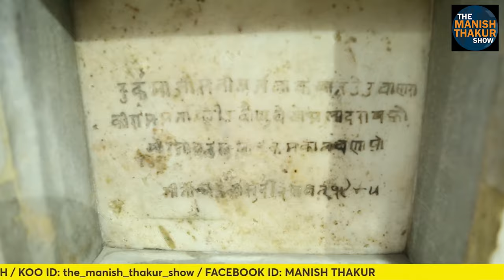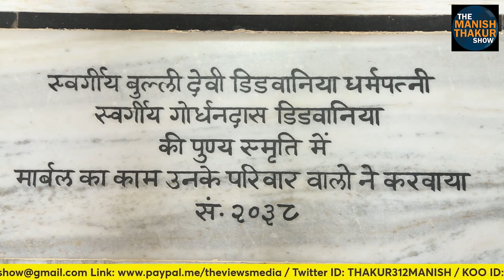वजूद से लड़ता जयपुर बनने से पहले का तीन सौ साल पुराना मंदिर! क्यों खौफ़ में पुजारी! Manish Thakur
मुग़ल नहीं गहलोत काल का सच!
वजूद से लड़ता जयपुर बनने से पहले का तीन सौ साल पुराना मंदिर! क्यों खौफ़ में पुजारी!
बीघो सरकारी जमीं के बाद वजूद से लड़ता तीन सौ साल पुराना मंदिर!

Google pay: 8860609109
PhonePe: theviewsmedia@okaxis
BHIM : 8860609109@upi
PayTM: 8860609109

BANK: AXIS BANK
NAME: MANISH THAKUR
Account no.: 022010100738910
IFSC : UTIB0000022
Branch: Sec 16, NOIDA, Uttar Pradesh